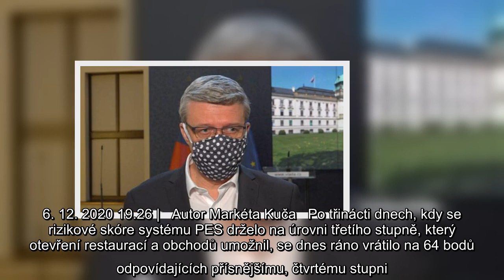Česko je jen krůček od návratu do čtvrtého stupně: Dodržujte opatření, apeluje ministr Havlíček